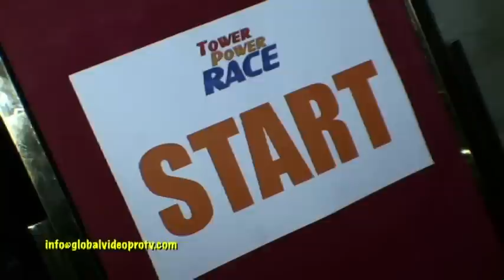TOWER POWER 910 STEPS MARATHON, CEBU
TOWER POWER 910 STEP MARATHON, CEBU PHILIPPINES: A FIRST FOR CEBU. PHILIPPINES TALLEST BUILDING.
This amazing race took place on Sunday Feb 20th at the Crown Regency Hotel & Tower. Enthusiasm diminished for many as they found it tough going, even at the 19th floor.